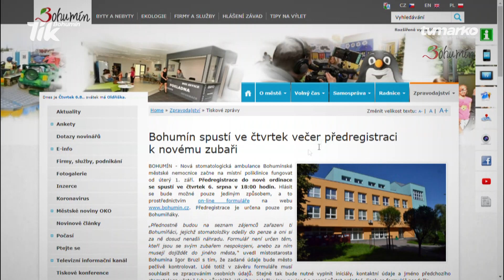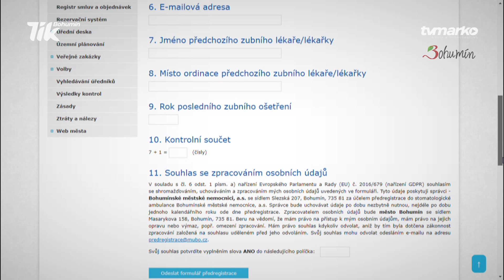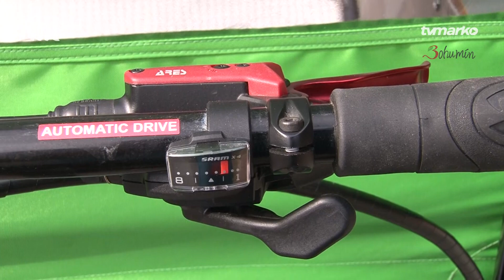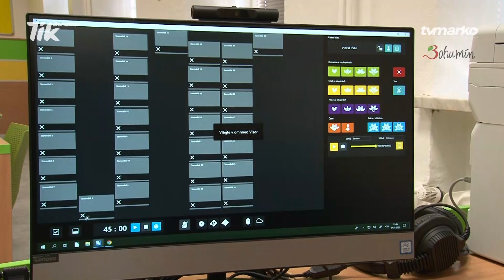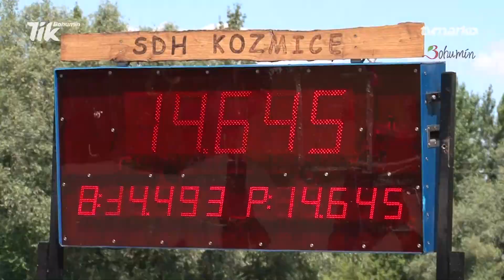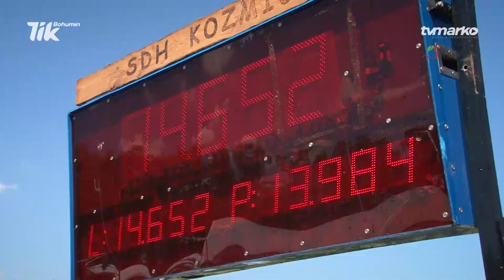Bohumínské zprávy č. 2020 / 33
1. Strážníci: pěšky, na kole, autem denně stovky kilometrů

2. Požár zničil zemědělský balíkovač
3. Od srpna deset asistentů prevence kriminality
4. Revize covid čísel nakažených a uzdravených
5. Předregistrace do nové ordinace zubaře

6. Cyklorikša brázdí ulicemi centra i městských částí

7. Parkování u Kališova jezera s pravidly
8. Odtáhli autovrak z ul. Ostravská
9. Junioři TS Radost a Impuls bodovali v zámoří
10. Dopady koronaviru na finance škol

11. Hasiči ve Vrbici: liga v požárním útoku a o pohár rady města
12. Pozvánky na společenské, kulturní a sportovní akce